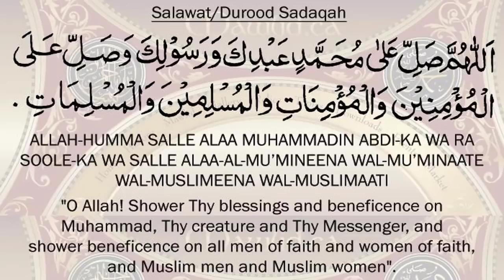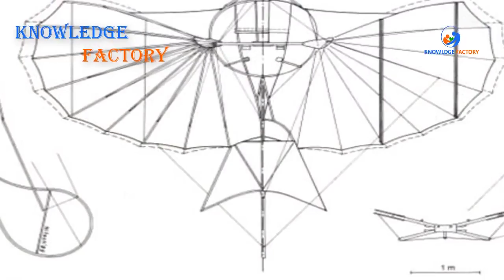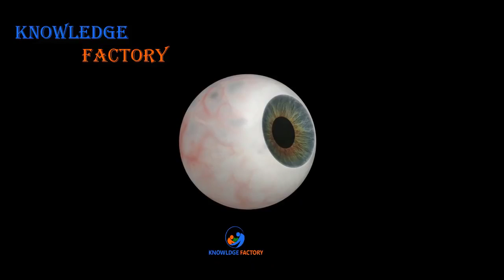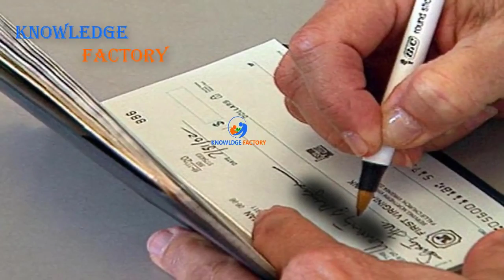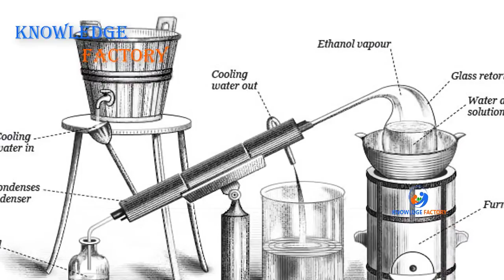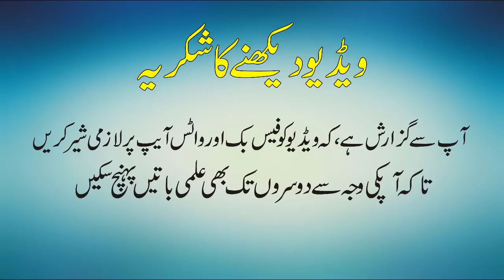The Muslim Scientists And Their Inventions History of The Muslim Scientists UrduHindi